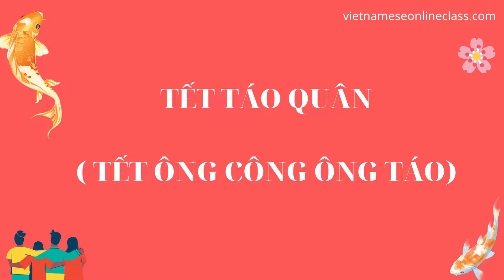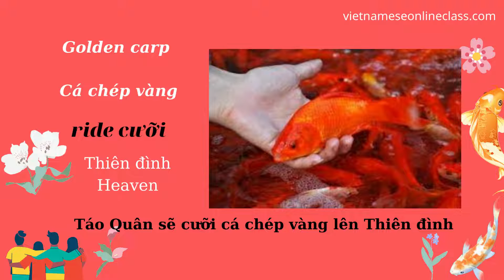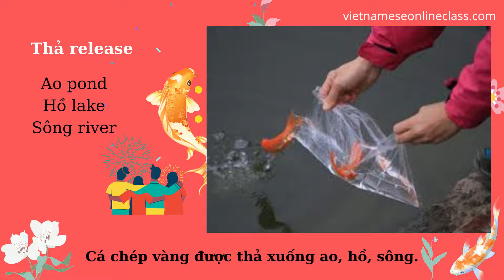Vietnameseonlineclass| TẾT TÁO QUÂN 2022 |TẾT ÔNG CÔNG ÔNG TÁO| Land Genie và Kitchen Gods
VIETNAMESE ONLINE CLASS

Each new foreign language opens new exciting doors.

If you are interested in Vietnamese language, Vietnamese culture, Vietnamese cuisine, Vietnamese tourism... and you want to practice communication skills in Vietnamese with native speakers with  Northern accent, you should save this interesting Vietnamese learning website.

Online classes 1-1 with 80-95% in Vietnamese from easy to difficult levels.

Rich content and learning materials, fun atmosphere and student-centered learning class.

 Or Memberships to become a member and support me each and every month